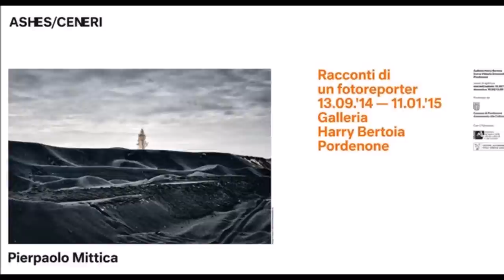Ashes / Ceneri 📸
In visita alla mostra fotografica di Pierpaolo Mittica alla Galleria Harry Bertoia di Pordenone.